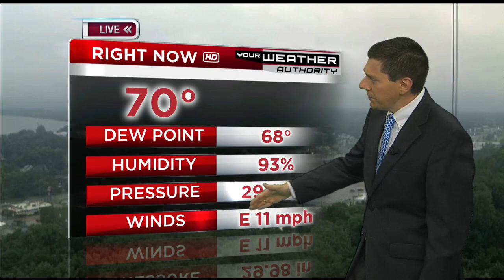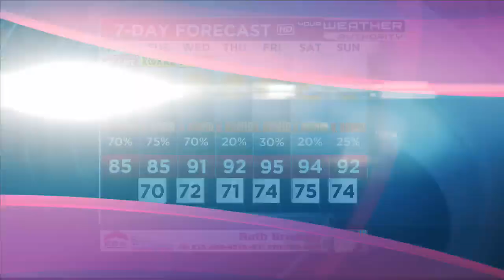Joe's Detailed Forecast - June 25, 2018